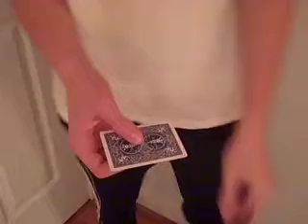"Jacks" Created By thecardtricks4u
Hey there guys. This is a great card trick I came up with. I hope you like it! Please comment tell me what you think bad or good? I want to hear your opinion. Again Thank You for all the support and have a great day!